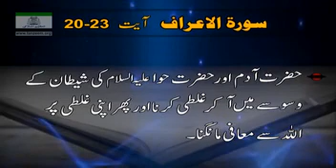241 AL AA'RAAF 20 to 23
حضرت آدم علیہ السلام اور حضرت حوا علیہ السلام کی شیطان کے وسوسے میں آ کر غلطی کرنا اور پھر اپنی غلطی
پر ا للہ سے معافی ما نگنا۔